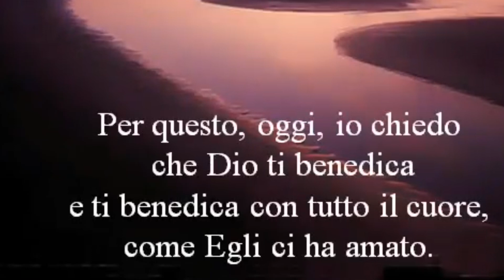IL SIGNIFICATO DELLA BENEDIZIONE - (forma breve)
La benedizione è tra le più alte forme di riconoscenza!